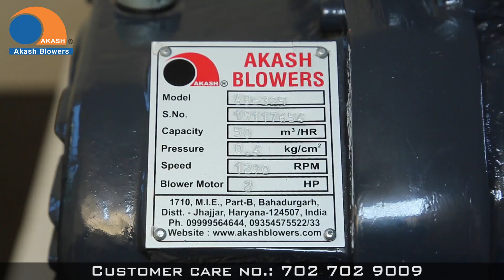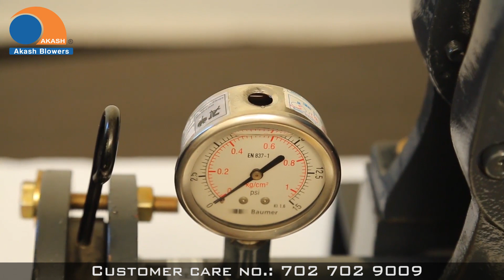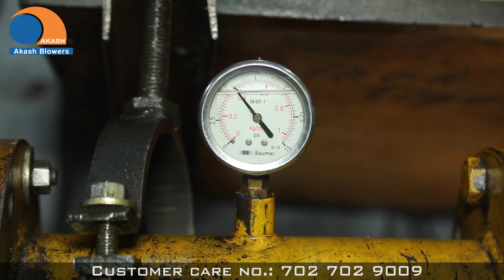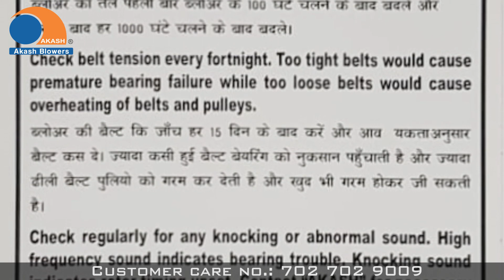Akash Blowers (NRV, Pressure Gauge, Relief Valve)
About Us
VISION

To Become the No. 1 company in the Industry which delivers quality products for its Customers, believes in Innovation to meet the changing needs of the Customers and Market and are able to keep their Employees and stakeholders Happy and Satisfied, thus ensuring their growth along with the Company.

MISSION

To Serve our Customers as their most trusted and reliable partner in the Blower Industry.

VALUES

Passion to Win & Be-The-Best at whatever we do.

Integrity knowing what is right and acting responsibly with our clients, colleagues, and community.

Innovation anticipating our clients’ needs.

Dedication for unparalleled quality and proven success.

Guidance serving our clients with experienced guidance regarding their actual needs.

THE COMPANY

With the expertise earned from 40+ years of experience, AKASH started making a difference in manufacturing superior industrial Machinery since 2009 by developing:

Dry Vane Pump (DVP), High-quality two-lobe & three-lobe Roots Type Blowers & Boosters.
MANUFACTURE

Machining, fabrication, and assembly are carried out by skilled personnel at the company’s plant at Bahadurgarh. Modern CNC and VMC machines tool produce components for the blowers and the packages are fabricated and assembled in up-to-date workshops. Equipment is designed and built to API and ASME codes where appropriate.

Inspection is present at all stages of manufacture. Testing facilities include mechanical, performance, leak detection, vibration, noise, and hydrostatic pressure.

QUALITY

As would be expected from a manufacturer supplying many leading companies all over India, AKASH Blowers has established a rigorous quality assurance system in accordance with ISO 9001:2008. Regular audits ensure that products supplied are of high quality and every blower is mechanically and performance tested before dispatch.

DESIGN & ENGINEERING

Qualified engineers design the blowers and packages using computer selection programs and the latest CAD technology. This ensures the optimum selection of blowers and ancillary equipment and the prompt submission of correct documentation.

EXPERIENCE

Since 2009 AKASH Blowers has been supplying blowers and vacuum boosters to many leading process companies and sub-suppliers all over India. During this period, AKASH Blowers has built up an unrivaled experience in the design and manufacture of blowers handling many different gases in a wide variety of applications and operating conditions.

Some of the gases handled include Acid Vapours; Butane; Oxygen; Hydrocarbons; LPG; Propane; Hydrogen; Steam; Methane; Nitrogen; Chlorine; Carbon Dioxide; Natural Gas; VCM; Sulphur Dioxide.

Having Specialization in:

Low-noise Blower
Oil-free air
Long life, stable performance
User-friendly product
Low maintenance
Compact Size
We Adhere to Competitive prices, efficiency, sturdiness, innovation, durability, and easy maintenance.

We Aim to: Ensure product stability and maintain standardized production thereby making sure that we remain at per with developments and principles.

Our hard and sincere efforts over the past years have driven us ahead in the Indian market, earring Customer Satisfaction and Credibility, at AKASH, we manufacture and provide efficient and timely support to our clients with the zeal to excel. We make a self-commitment to offer our customers – Best Products and Services. We believe that our reputation for Reliability, Excellent Services, and Quality Products has helped us grow very fast in India in the area of Blowers, Boosters and vacuum pumps.

Why AKASH

Clients choose AKASH when they want to work in partnership – our goodwill is based on the trust of our clients earned by our passion to deliver the best.